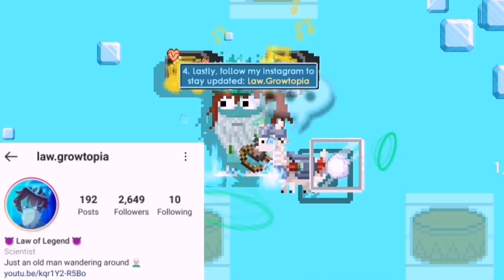USING 300 WINTER CALENDARS ( VERY LUCKY)! | Growtopia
⭐️Can We Hit 500👍🏻 & 500💬?